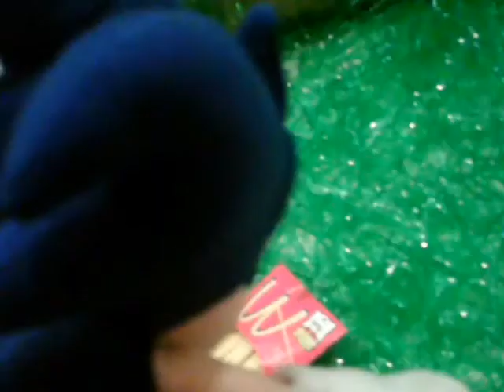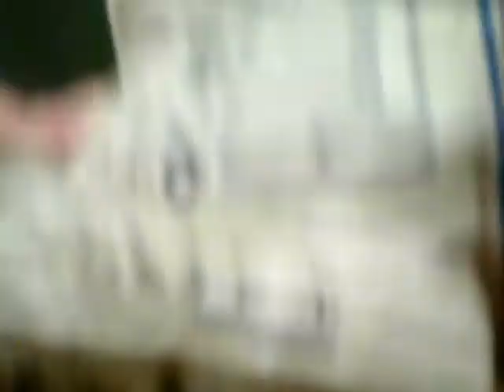ChiliWars Episode VI(6):Return Of The Jedi Part 5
I DO NOT OWN THESE SONGS Speeder Bike Chase/Land of The Ewoks,The Levitation/Threepio`s Bedtime Story,And Luke And Leia BELONGS TO GEORGE LUCAS MUSIC BY JOHN WILLIAMS.TRADE MARKS(Music And Story)BELONGS TO GEORGE LUCAS NOT ME!This One Has the Ewoks In It(Its Real Funny)